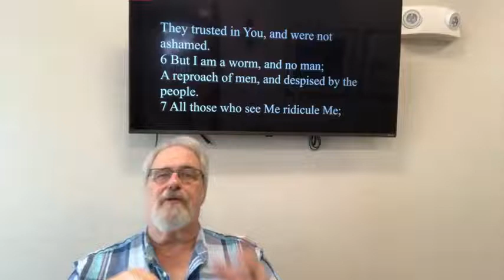July 31 The Fruit of the Spirit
July 31, 2022 Sunday message